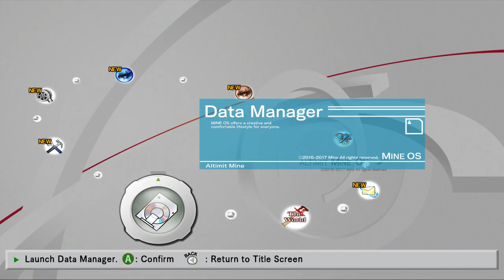The Truth Behind LonewolfLegendOfficial's .Hack GU Last Recode on PC